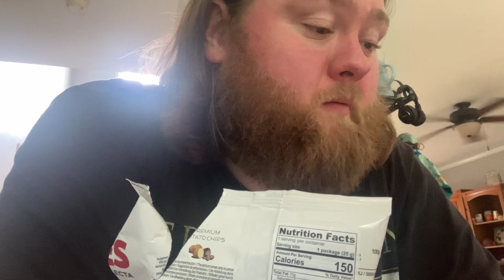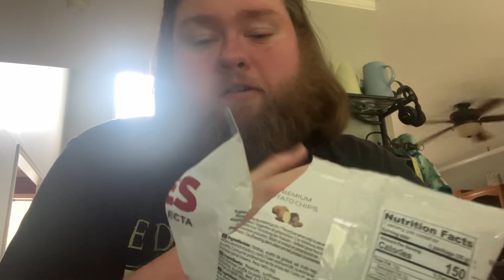Snackin with Steve espiode 2 Snacks a lot